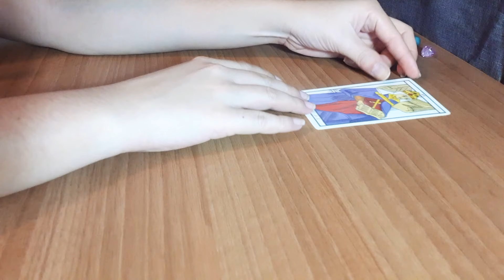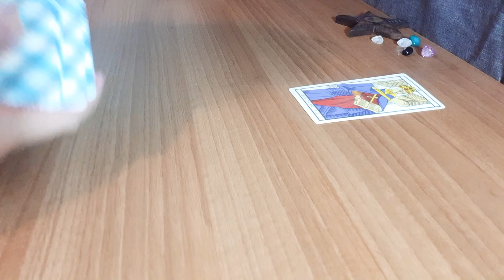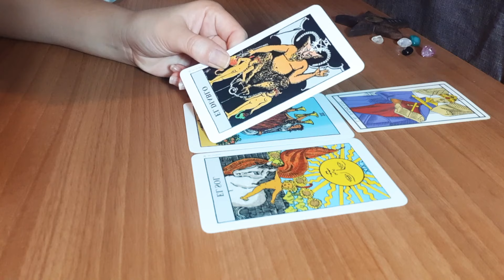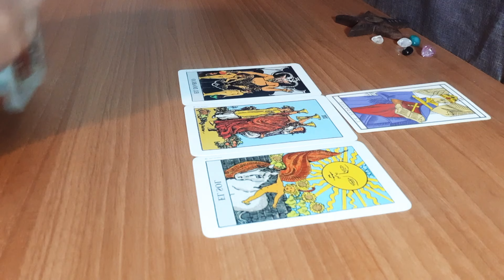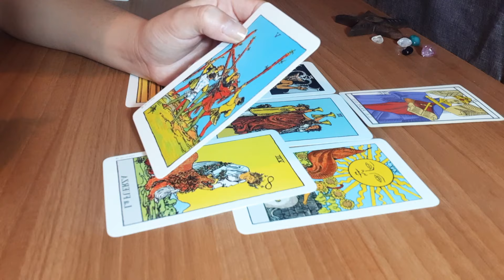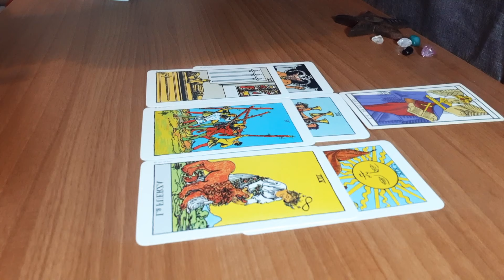HORÓSCOPO LIBRA MAYO ❤️ ¿CON QUÉ INTENSIONES APARECE ESA PERSONA? MUCHA PASIÓN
Horóscopo de Libra en el amor para el mes de mayo.
Para Libra, este mes de mayo viene cargado de alegrías, pasión y mucha intensidad, pero asegúrate de aprovechar estas energías con la persona correcta. Alguien del pasado regresa y se ve muy fuerte una posible reconciliación, pero cuidado, sus intensiones no son las mejores. Cuidado con terceras personas.

Comenta si te gustó este horóscopo de Libra en el amor o qué otras predicciones te gustaría escuchar.